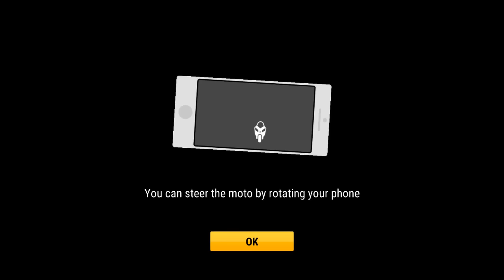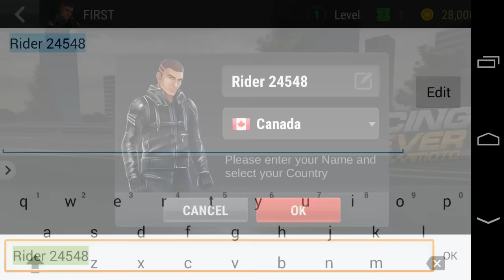Racing Fever Moto - Android Gameplay HD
Racing Fever Moto by Gameguru
From the producers of Racing Fever comes a brand new motor racing experience!
In this game, we have blended all the adrenalin, fun and excitement a pair of tires can offer together for you. With the amazing racing experience and breathtaking graphics, you won’t be able to put your phone down.
4 different camera angles
For a more realistic experience, you may play from your racer’s viewpoint or increase your control on the race using different camera angles.
Realistically modeled motorcycles
We have modeled 16 different motorcycles down to the smallest detail for you. Take your pick, improve its performance, alter its design and start racing.
A racing adventure with 4 different gang leaders and tens of levels
4 different regions and 4 ruthless gang leaders! Tens of different racing types in different seasons in an amazing atmosphere await you. Defeat all 4 leaders to prove that you are the best racer!
4 different control options
We know that no two racers are alike! We included a control option to satisfy you all. Control your bike by tilting your phone or by touching the screen. You have no excuses left to win the race!
Support in 35 different languages
Don’t worry, we understand and speak the same language as you!
Escape Mode
In this game, speed limits were set to be broken! Remember that when running from the cops, it is just you and your bike!
Daily Bonus Mode
We didn't forget to add a mode where you can race daily to win valuable gifts!
Private Mode
You get to set the time of day, weather conditions, traffic density, speed and flow and even the number of cops! You set the rules, you win the race!